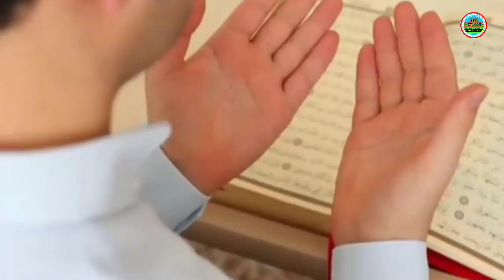नेक लड़के से ज़िना करना महँगा पड़ गया | Ek Badkar Aurat ka Waqiya | Heart Touching Story | Hf Network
Dosto Ajki Video me ham ap logo ko ek aisi aurat ke bare batane ja rahe hai jo badkar thi aur unke relation pure shahar ke logon ke sath thi aur ek din ek nek ledke ko ko bhi apne jaal me fas liya aur wo aurat badkari ki intiha pe thi aur ye waqiya ya kahani hazarat musa alaihesalam ki zamane ki hai aur aakhir usi badkar aurat ke pet se 7 allah ke wali paida hue ye kaise mojija hua ajki video me batayenge isliye is video ko aakhir tak jaroor dekhiyega aur apne karibi relative me jaroor share kare

Assalamualaikum

दोस्तों हम लोगों ने ये इस्लामी चैनल को दीने हक़ यानी इस्लाम को दूसरे मुसलमानो और गैर मुस्लिम भाइयों तक पहुँचाने लिए बनाया है और इस में इस्लामी वाक़ियात और वज़ईफ़ की वीडियो हर रोज़ हम डालते रहते है इसलिए जितने भी हमारे मुस्लिम गैर मुस्लिम भाइयों  से गुज़ारिश है की हमारी कोशिश  दिन ज़रूर कामयाबी में बदलेगी इंशाल्लाह

Ap Bhi Hamare is Nek Kam Me jaroor Help Karen Shukriya

about Us:
Hf Network Provides Programmes Are Original,Educational,Informative and entertaining.Hf Network is also promotes Dawat_o_Islam.The proper presentation ,understanding and appreciation of Islam,as well removing misconception about Islam _amongst less aware Muslim and non-Muslim